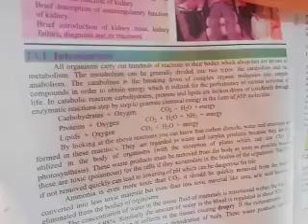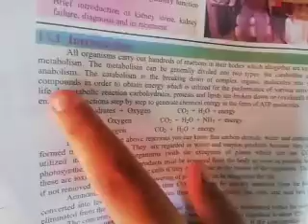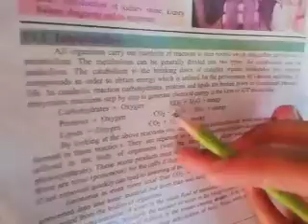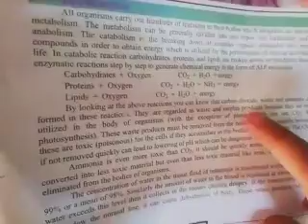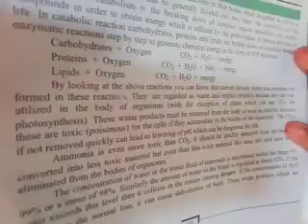Class 10 Lecture 10 Biology